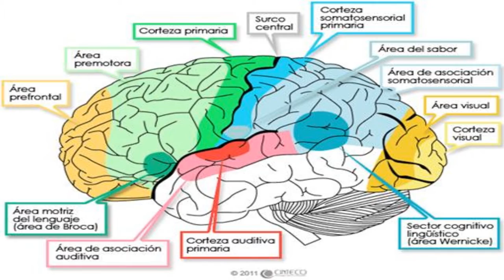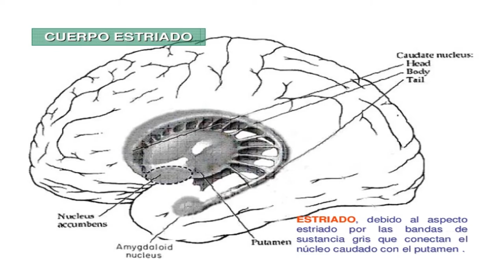CACyPMx. Interpretación Simultánea. Mtra. Mónica Monroy Vilchis.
La Mtra. Mónica A. Monroy Vilchis, Coordinadora de Ingles en la Facultad de Ciencias de la Conducta de la UAEM, nos explica las diferencias entre traducción e interpretación, que es la interpretación simultanea y los procesos cognitivos que intervienen en esta.